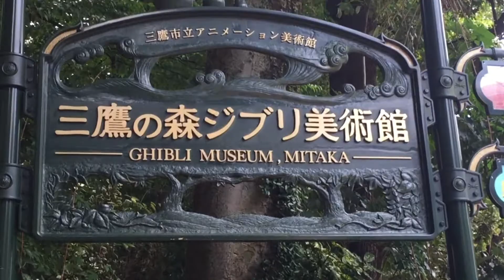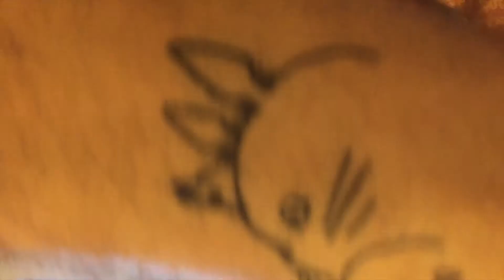Japan Vlog #3 | Origami Masters and Anime In Real Life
Even more adventures around the wonderful world of Tokyo Japan, witness the wonders of the Ghibli museum as well as some hot daddies along the way all why trying to become a Pokemon master.

Social Media Links:

Snapchat. ►andyrooalert